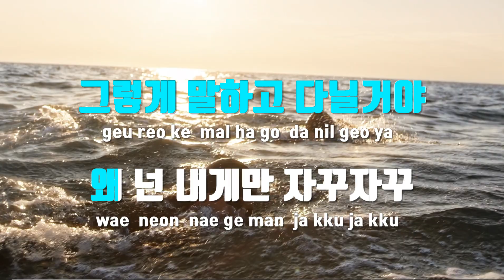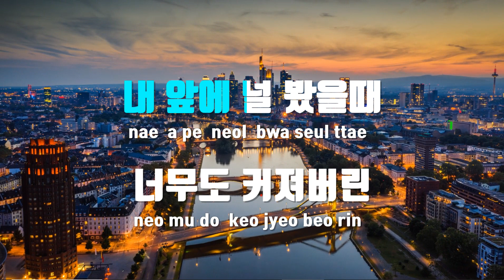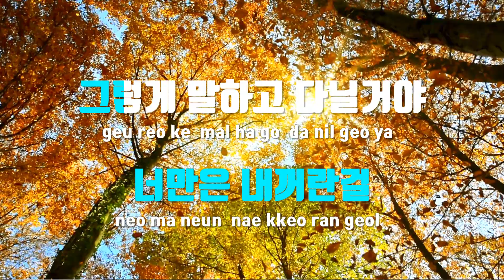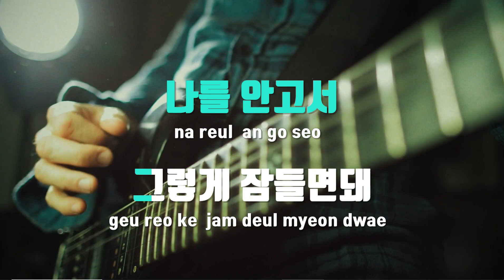[TJ노래방 / 멜로디제거] 바다 - UP / TJ Karaoke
바다  --  UP